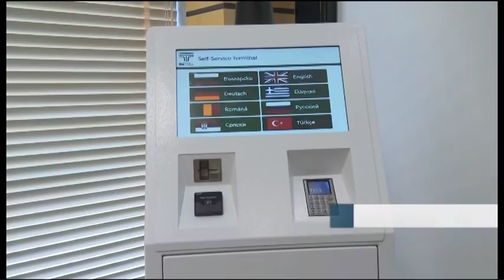Емисия новини - 08.00ч. 15.01.2019